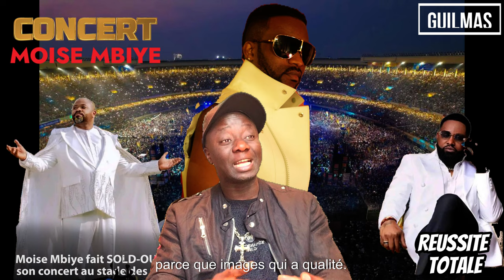Moise Mbiye Na F@lly Ipupa nani Abeti Concert Kitoko na ba Temps fort Ebele ?